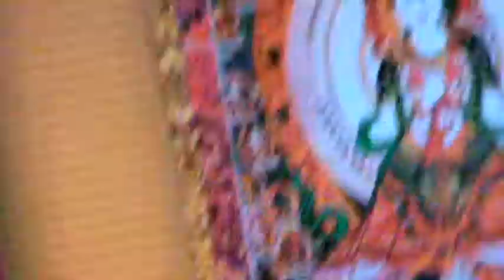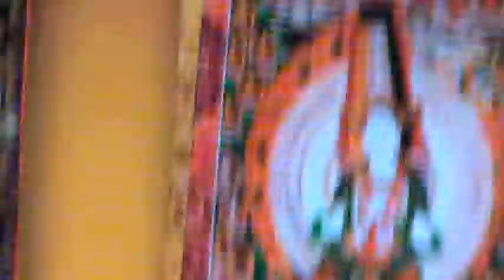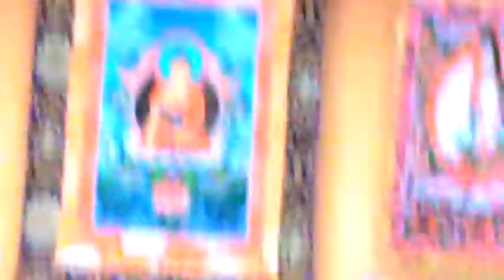Жавжэ Госог Ринбучи Айлдвараас-1.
Эрхэм Дээд Жавжэ Госог Ринбучи Айлдвараас-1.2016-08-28